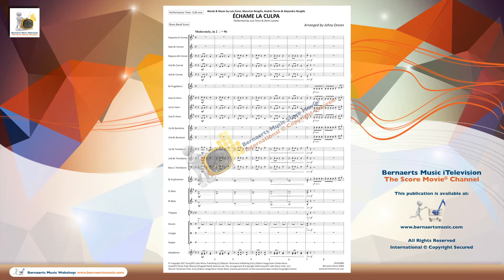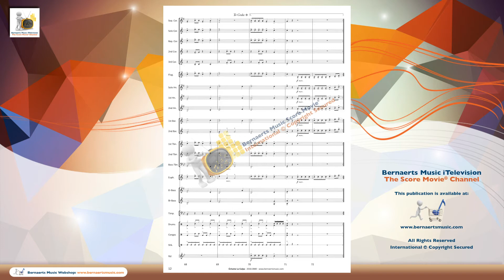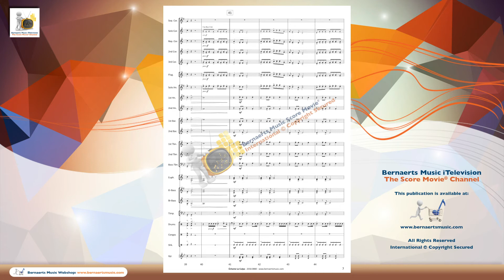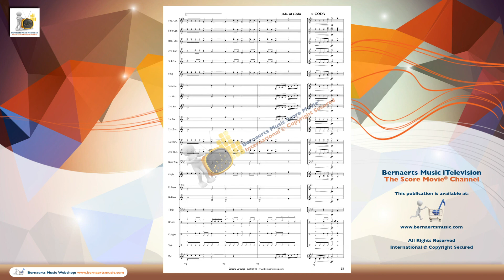ECHAME LA CULPA - Luis Fonsi & Demi Lovato, arr. Johny Ocean - Brass Band Version